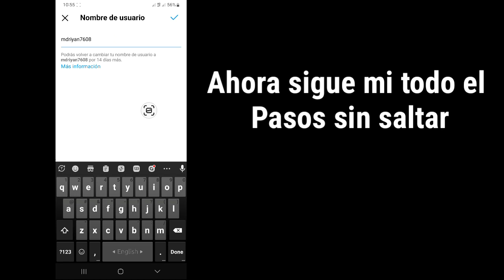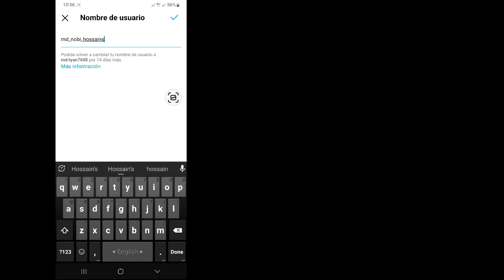Cómo cambiar su nombre de usuario en Instagram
Aquí, en este tutorial, le mostraré cómo cambiar su nombre de usuario en Instagram. Es un método muy simple y cambie el nombre de usuario de Instagram a continuación sin omitir.

Cambiar nombre de usuario de Instagram

 DESCARGO DE RESPONSABILIDAD:
 Este canal NO promueve ni fomenta ninguna actividad ilegal, todo el contenido proporcionado por este canal está destinado únicamente a FINES EDUCATIVOS.  Descargo de responsabilidad sobre derechos de autor Según la Sección 107 de la Ley de derechos de autor de 1976, se permite el "uso legítimo" para fines tales como críticas, comentarios, informes de noticias, enseñanza, becas e investigaciones.  El uso legítimo es un uso permitido por la ley de derechos de autor que, de otro modo, podría constituir una infracción.  El uso personal, educativo o sin fines de lucro inclina la balanza a favor del uso legítimo.